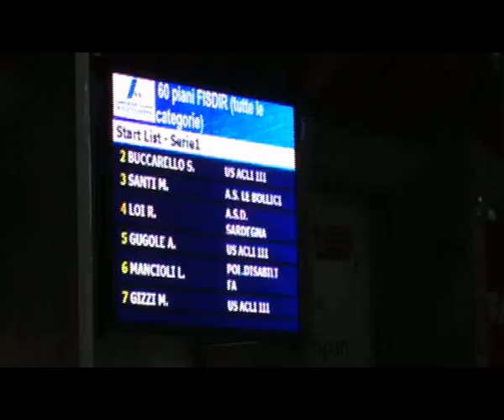Campionati Italiani Paralimpici 2011- Atletica indoor.divx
6^ edizione dei campionati italiani indoor- Paralimpici-Bancamarche Palas 12-13 Marzo 2011
Immagini: TIMELINE
Commento: Mario Giannini